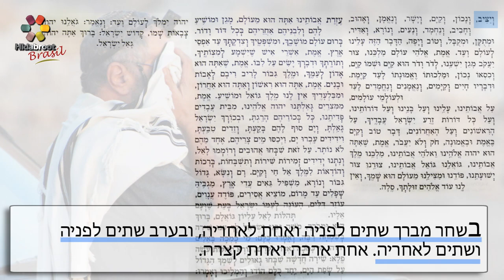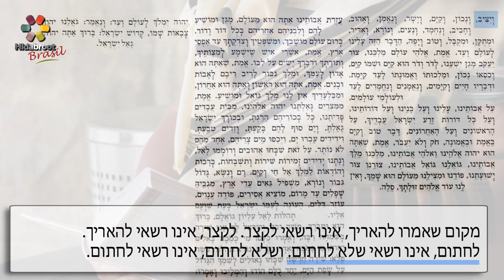Adições para o shemá - 04 - Brachot cap. 1, 4 - Rabino Chaim V Passy - Hidabroot Brasil (2018)